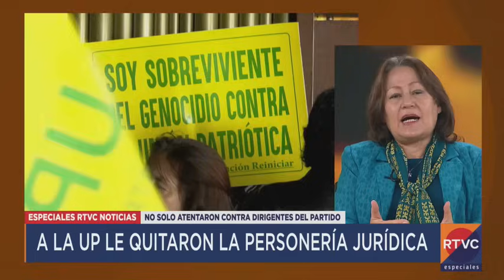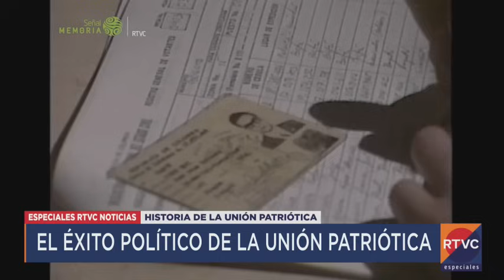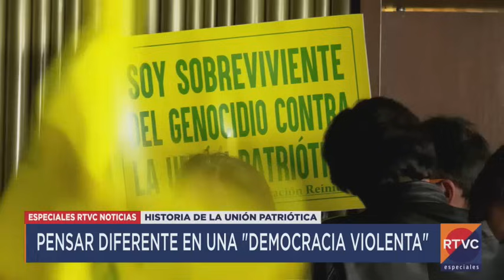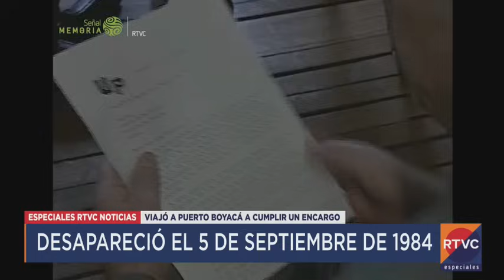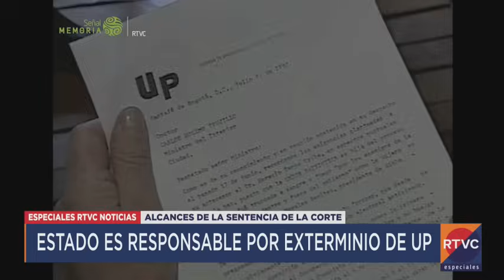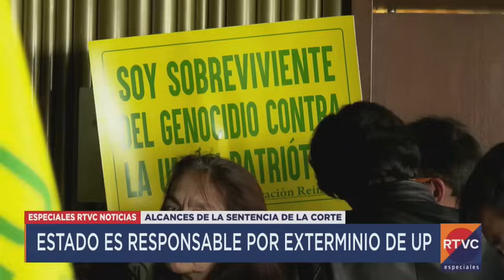La tragedia de la UP: Descubre la impactante historia que estremeció a Colombia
La Unión Patriótica (UP) dejó huella como la tercera fuerza política en Colombia, pero un plan de exterminio truncó su historia. Ahora, casi 40 años después, la justicia internacional emite una sentencia que condena al Estado colombiano.

¡Acompáñanos en este relato histórico! 📺🇨🇴